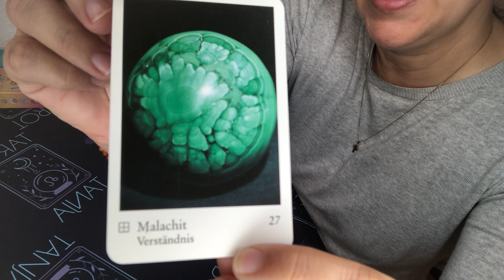13.7.23 TAGES TAROT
Deck: Botschaft der Edelsteine